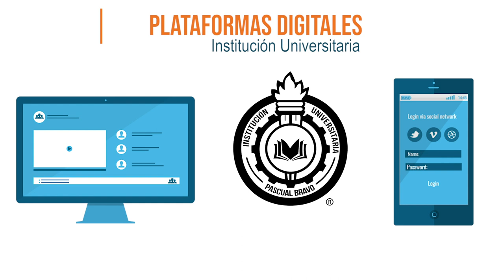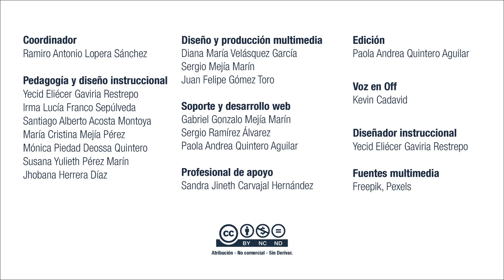Curso de Inducción Operación del Sistema Moodle UD1